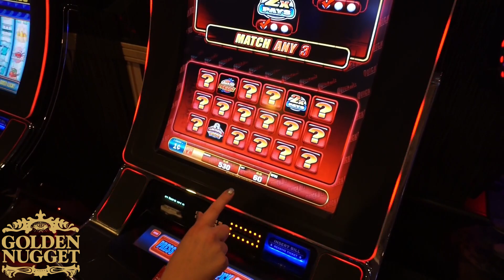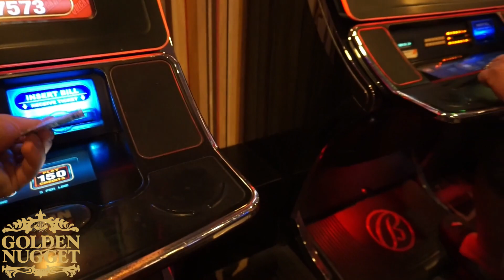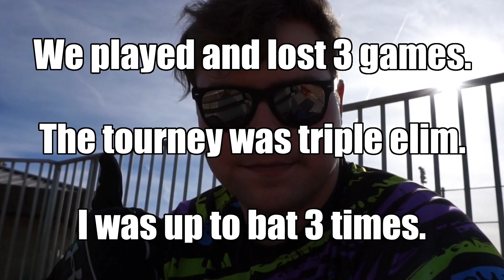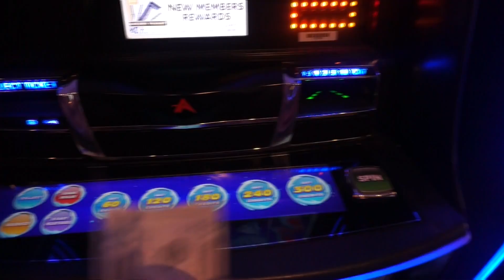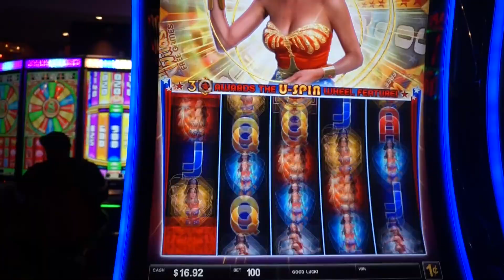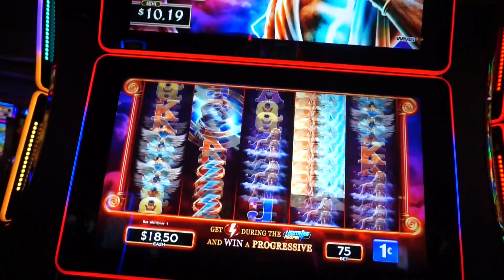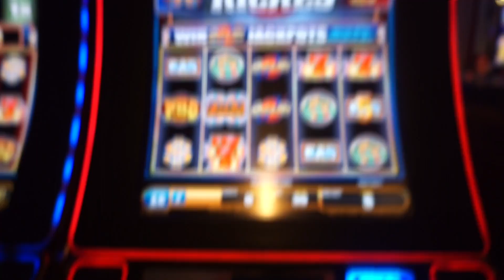I WENT TO VEGAS!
Follow me as I explore all the wonders Vegas has to offer. Let me know if you liked the editing style and if you want more vlogs in the future.